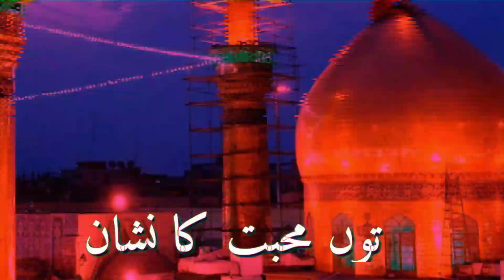hussain status whatsapp | ya Husain new WhatsApp status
Assalamualaikum doston isi tarah k WhatsApp status har teuhar par new status ke lia hamare channel se joined ho subscribe karne hamare channel Faizan e Rahman Ko aur new status payen

                     Khuda Hafiz
                                       Mohammad Akhlaq Alam Kanpur Uttar Pradesh India